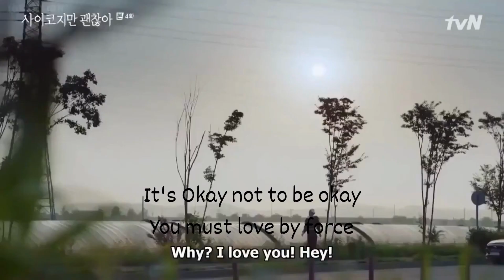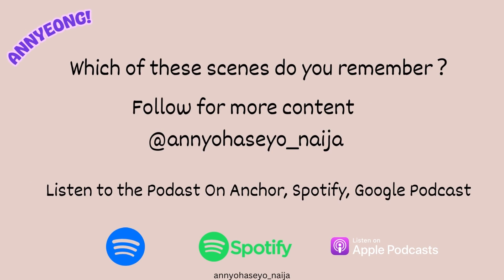Iconic Scene In K-drama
There are a lot of amazing scenes in k-drama but some stand out more than others.